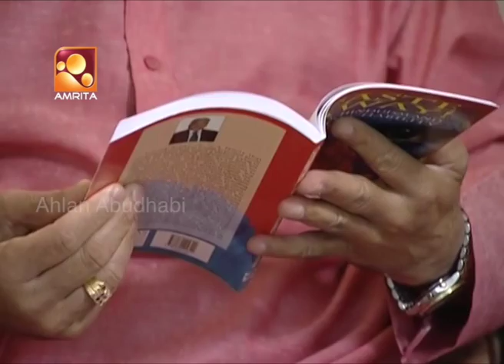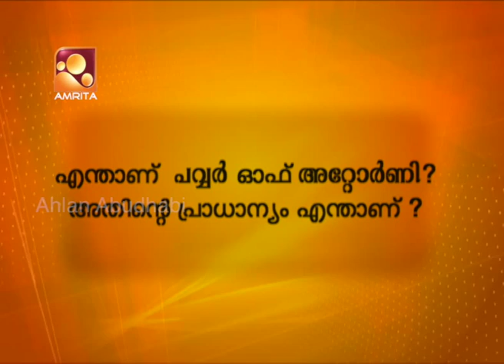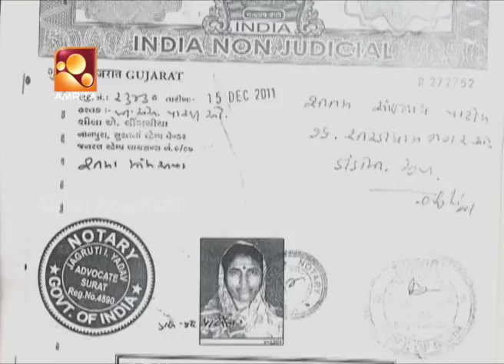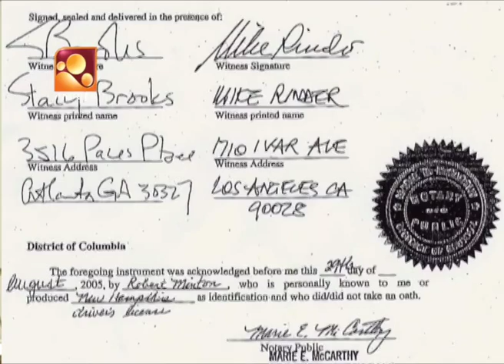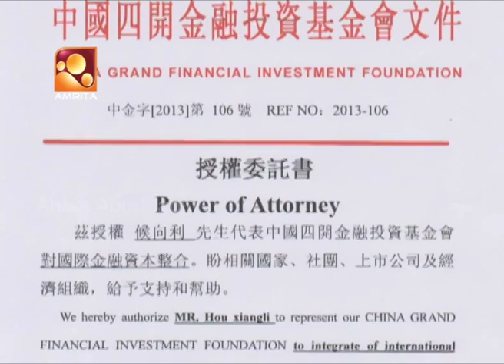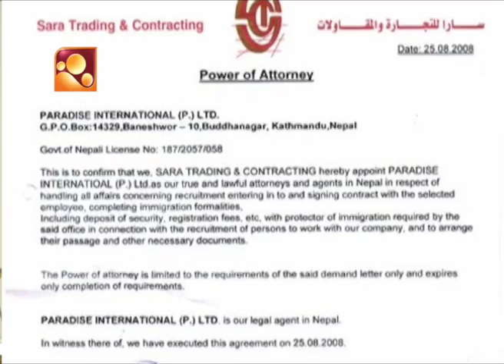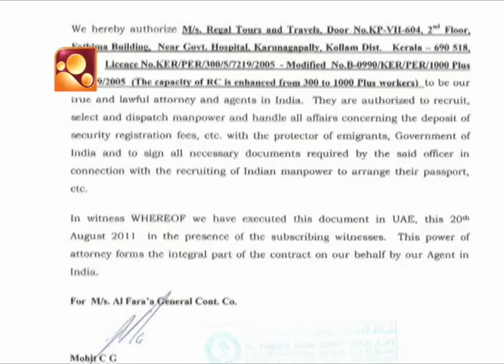Ahlan Abudhabi EPI 10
Producer & Presenter - AGIN KEEPURAM
Script - P M ABDUL RAHIMAN
Camera - S SIVAKUMAR , REJI RAMANCHIRA
Editor - JISS JOSEPH
Graphics - BIJIL
Audio - JOBY PERAMBRA
Studio - CLIFTON MEDIA SOLUTIONS ABU DHABI